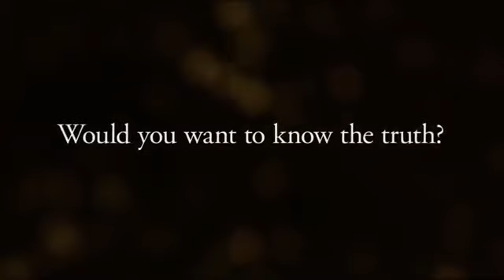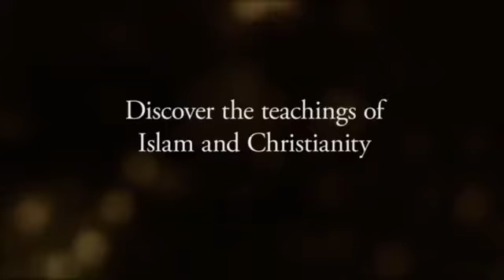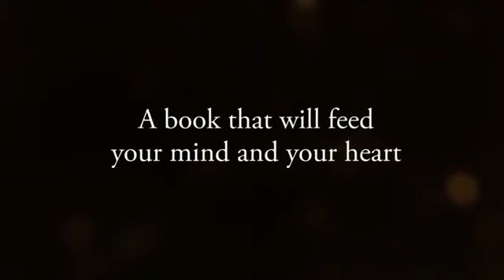Nabeel Qureshi; A Man I'd Lay-Down My Life For